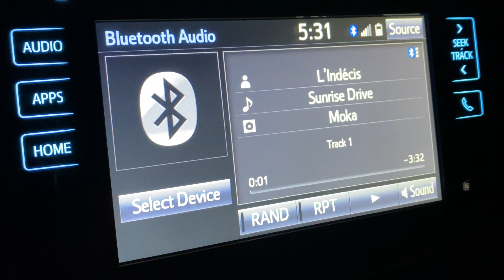SOLO MISSION TO OCEANO DUNES TO SURPRISE MY FRIEND ON HIS BIRTHDAY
SOLO MISSION TO OCEANO DUNES TO SURPRISE MY FRIEND ON HIS BIRTHDAY /// Pulled a mission and made a sunrise drive down the 101 to surprise my friend on his birthday.

HBD to my friend, my brotha from anotha nanay: Edward aka Hook2Cook!

Good vibes all around let us forget about the bad fishing conditions.

Want to buy my gear? Any purchases made through these links will not affect your checkout process and it helps support future content for the channel.

Fishing for Surf Perch

Okuma Rockaway Surf Rod 10'ML
Daiwa BG 3000 Spinning Reel
Power Pro Braided Line
Seaguar Fluorocarbon Leader
Lucky Craft Flash Minnow 110
Lucky Craft Surf Pointer 115
Duo Realis 110
Tactical Angler's Power Clip
Swivel w/ Interlock Snap
Barrel Swivel
Sinker Slider
Pyramid Sinker
Disc Sinker
Egg Sinker
Glass Bead
Gulp! Sandworm
Perch Grubs
Crappie Sliders
Bait Box
Sandcrab Net
Hook Covers

Fishing for Striped Bass

Tsunami Airwave Elite Surf Rod 9'6M
Daiwa BG 4000 Spinning Reel
Penn Battle II 4000 Spinning Reel
Seaguar Fluorocarbon Leader
Daiwa SP Minnow
Cotton Cordell Pencil Popper
Duo Realis 110
Rapala X-Rap
Joe Baggs Swarter
Acme Kastmaster
Barrel Swivel
Sinker Slider
Pyramid Sinker
Disc Sinker
Bait Box
Sandcrab Net
Hook Covers

Fishing Accessories

Grippers w/ Scale & Tape
Fillet Knife
Fish Scaler
Surf Bag
Sand Spike
Fishing Bell
Bait Box
Sandcrab Net
Hook Covers